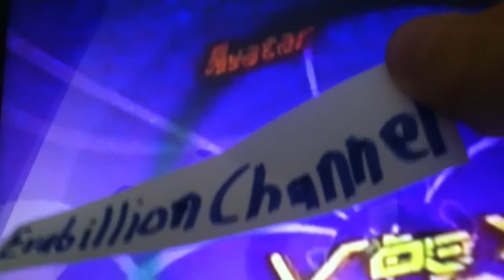Evabillion Channel - Avatar promo